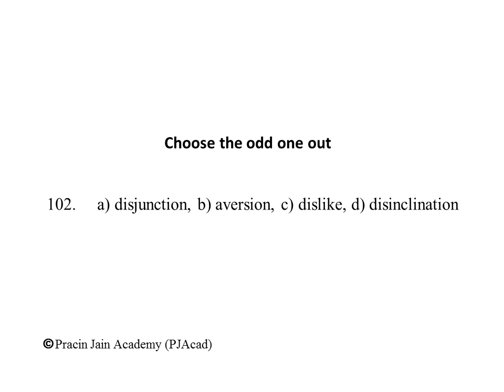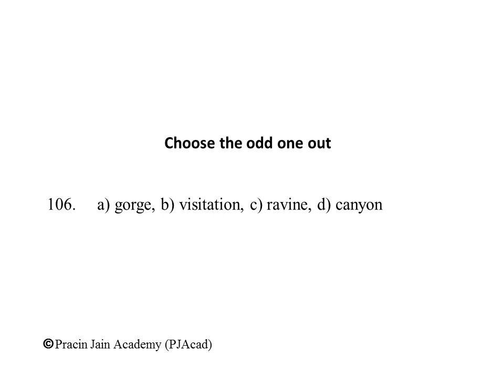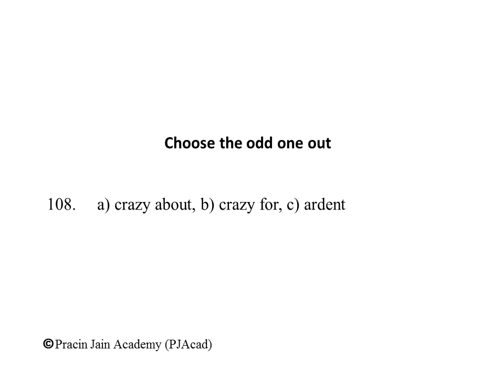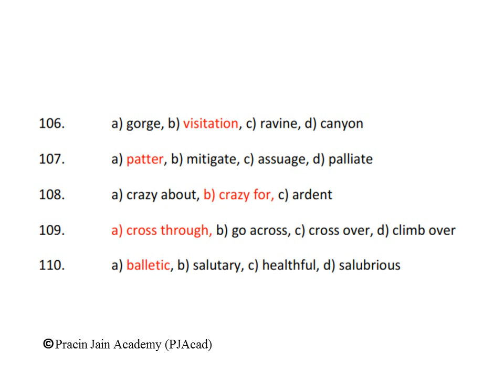Vocabulary to develop quality writing skills (101-110)